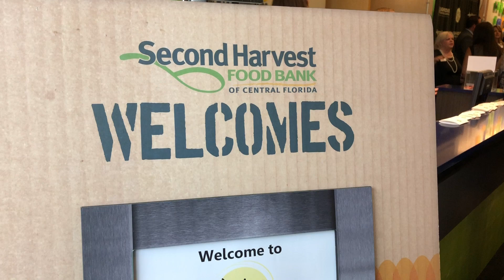Orlando Police SWAT Team - Night Vision Food Bank Event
The Orlando Police SWAT team served donors dinner in total darkness to show how people with impaired vision live each day.  The event was held at the Second Harvest Food Bank of Central Florida